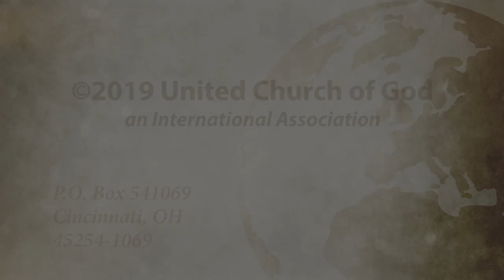Sermon: Hedged in by God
If you've ever faced great trials, you know it's a real challenge to live a life of enduring faith. God speaks of a hedge He puts around us. Sometimes it can be hard for us to see it. How can we be sure God will protect us?

Given on August 31, 2019 by Mike Phelps